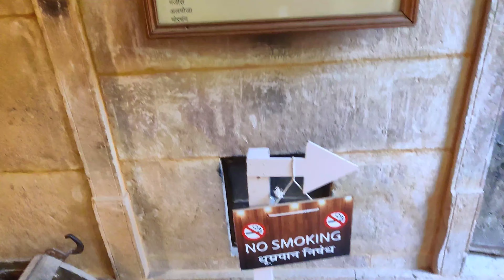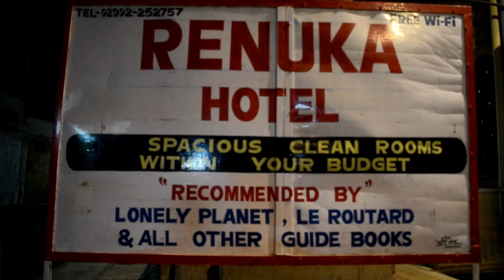Patwa Haveli(Cluster of 5 Haveli's in a Single one) || Jaisalmer Vlog || part-4 || wanderlustyogi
Two weeks ago I visited Jaisalmer, Rajasthan  and filmed my experiences around Camping in dessert, Khuri Sand Dunes desert Safari, Jaisalmer fort,  Gadisagar Lake, Kuldhara Village,  and more and made a 1N/2D days Travel Guide to Jaisalmer.
I hope you enjoyed the vibes of Jaisalmer and I hope this video will help you to plan your trip to Jaisalmer.
Stayed at: Renuka Hotel
contact Yash Bhaiya for advance booking: 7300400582